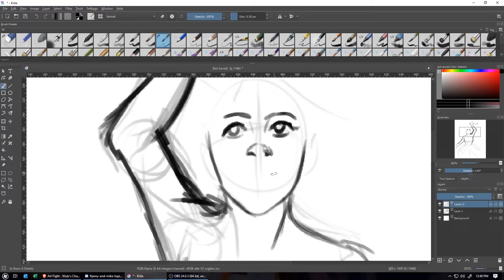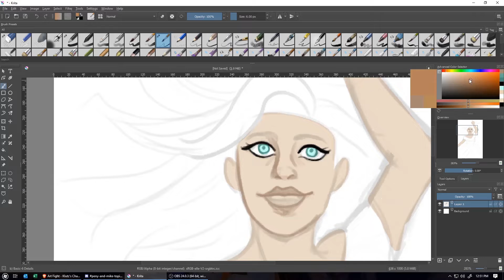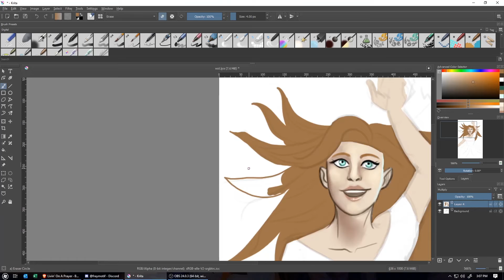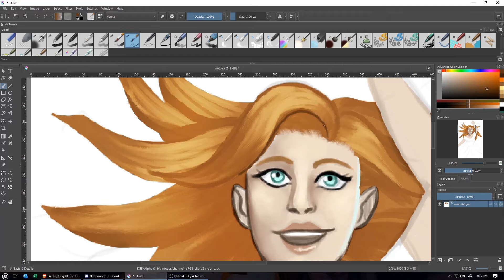Well I definitely drew something...?